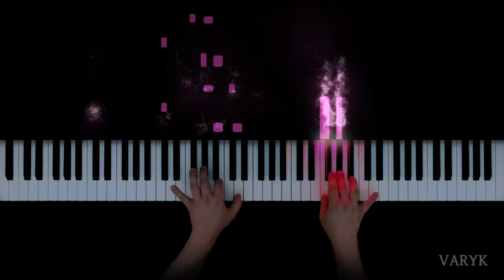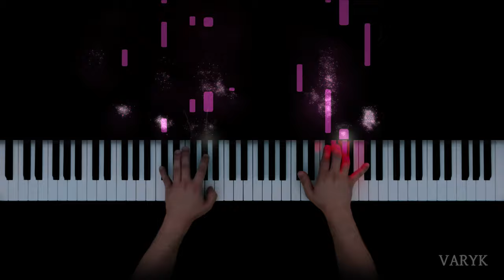Mendelssohn - Venetian Gondola Song Op. 30 No. 6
Songs Without Words Op. 30
No. 6 - Venetian Gondola Song
Composer: Mendelssohn
Pianist: Varyk

I am Varyk, and I create piano videos with my music visualizer.